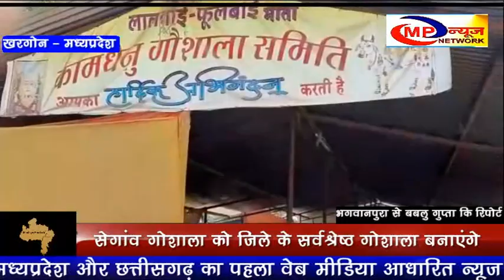खरगोन -सेगांव गोशाला को जिले के सर्वश्रेष्ठ गोशाला बनाएंगे MP NEWS NETWORK KHARGONE NEWS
खरगोन जिले के सेगांव मे गोशाला निर्माण हेतु विधायक केदार डाबर ने  भूमिपुजन किया .  इस अवसर पर विधायक ने कहा की सेगांव गोशाला को जिले की  सर्वश्रेष्ठ गोशाला बनाएंगे .  सात लाख उन्नीस हजार की राशी से गोशाला का निर्माण किया जावेगा .देवी श्री लाल बाई फुल बाई माता जी मंदिर के समीप आयोजित कार्यक्रम को  वरिष्ठ सहकारिता नेता बोदंरसिंह मंडलोई ने भी सम्बोधित किया . उन्होंने कहा की  कामधेनु गोशाला के लिए समिति  दो साल से  प्रयासरत थी . अभी 35 गाए,  गोशाला मे है  कार्यक्रम में   रेवाराम पाटीदार ,विजय डाबर ,काशीराम डाया, पंडरीनाथ गुप्ता, जनपद सी ई ओ मोहन वर्मा  उपस्थित हुए . कार्यक्रम का संचालन  पशु चिकित्सक डाक्टर सुभाष खन्ना ने किया.  एवं आभार मुकेश पटेल ने माना